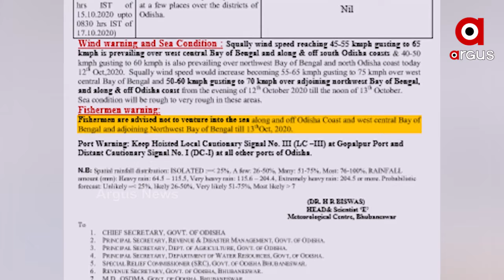3ଦିନ ପ୍ରବଳ ବର୍ଷା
ରାଜ୍ୟରେ ବଡ ବର୍ଷା । ଆଣ୍ଡାମାନ ସାଗରରେ ସୃଷ୍ଟ ଲଘୁଚାପ ପଶ୍ଚିମ କେନ୍ଦ୍ରୀୟ ବଙ୍ଗୋପସାଗରରେ ଅବପାତର ରୂପ ନେଇଛି । ଏହାକୁ ଦୃଷ୍ଟିରେ ରଖି 5ଜିଲ୍ଲାକୁ ଅରେଞ୍ଜ ୱାର୍ଣ୍ଣିଂ ଓ 4ଜିଲ୍ଲାକୁ ୟେଲୋ ୱାର୍ଣ୍ଣିଂ ଜାରି କରାଯାଇଛି .